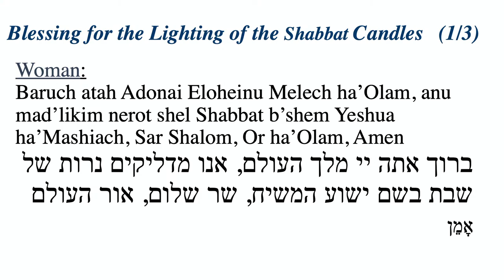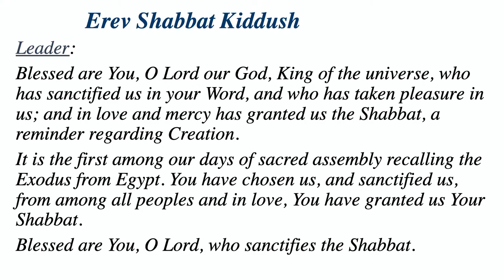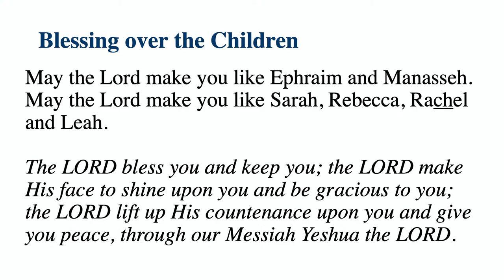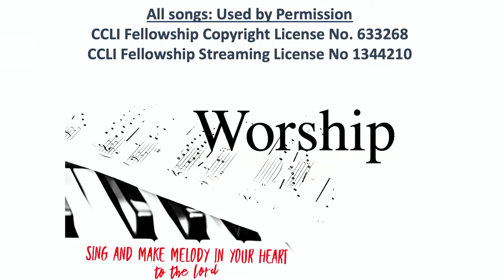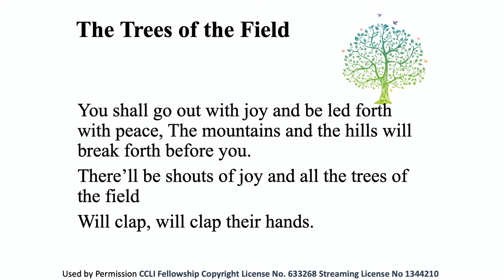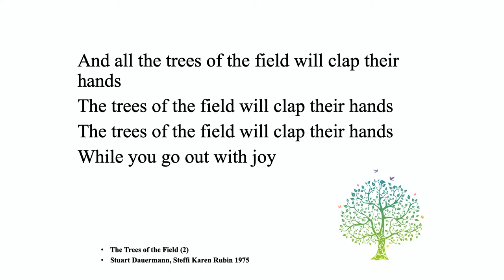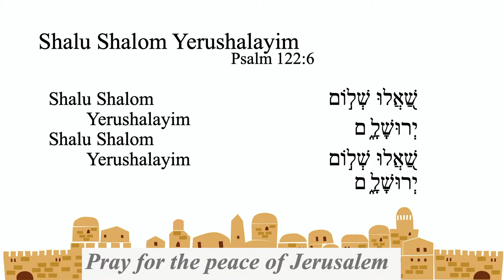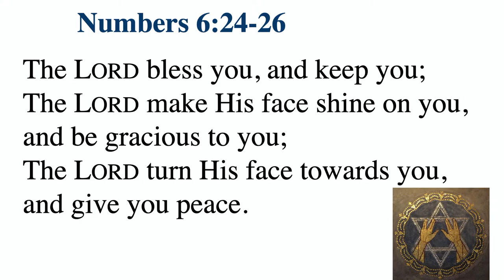Psalm 71 with Dr Darrell L. Bock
Drash, Messianic Sermon on the Good news of Yeshua